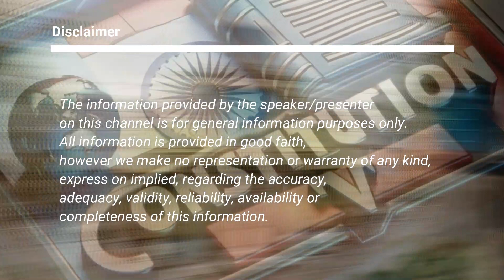Goddess Gangamma | GNAGA JATARA | A vibrant and significant cultural festival | Tirupati AP INDIA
The Tirupati Ganga Jatara is a vibrant and significant cultural festival held in Tirupati, Andhra Pradesh, India. It is celebrated with great fervor and devotion, attracting thousands of devotees and tourists from various parts of the country. Here are some key aspects of the festival:

Historical and Cultural Significance
Deity Worship: The festival is dedicated to Goddess Gangamma, who is believed to be an incarnation of Goddess Parvati. Devotees believe that worshipping Gangamma will protect them from diseases and misfortunes.
Historical Roots: The celebration has deep historical roots in the local traditions and customs of the region, showcasing the rich cultural heritage of Tirupati.
Rituals and Celebrations
Processions: One of the main attractions is the colorful processions featuring beautifully decorated idols of Goddess Gangamma. Devotees carry the idols on their shoulders and march through the streets of Tirupati, accompanied by traditional music and dance.
Costumes and Masks: Participants often wear unique costumes and masks, adding a theatrical element to the festival. This practice symbolizes different characters from local folklore and mythology.
Offerings and Pujas: Devotees offer various items such as flowers, fruits, and traditional sweets to the deity. Special pujas (prayers) are conducted in the temples dedicated to Goddess Gangamma.
Community Participation: The festival is a communal affair with participation from people of all ages. It includes cultural programs, folk dances, and other entertainment activities.
Timings and Duration
The Tirupati Ganga Jatara typically lasts for several days, usually around a week. The exact dates can vary each year based on the lunar calendar. The festivities usually peak on the final day, with grand celebrations and rituals.

Spiritual Importance
For many devotees, the festival is a time of spiritual renewal and devotion. They believe that participating in the rituals and processions will bring blessings and prosperity.

Conclusion
The Tirupati Ganga Jatara is more than just a festival; it is a vibrant expression of the cultural and spiritual life of Tirupati. It serves as a reminder of the community's deep-rooted traditions and their devotion to Goddess Gangamma.